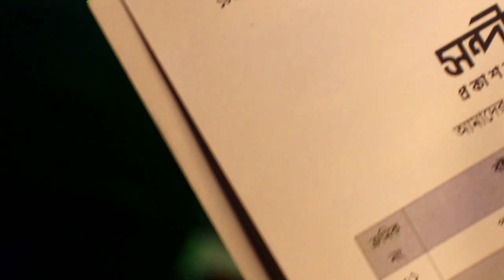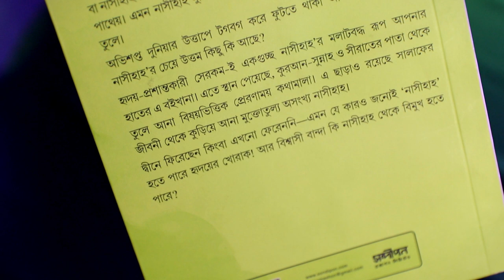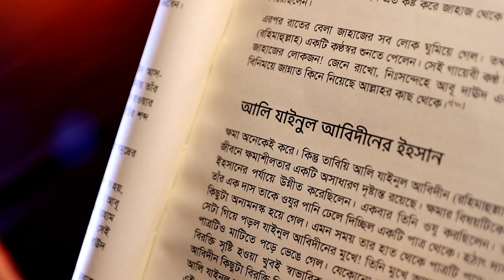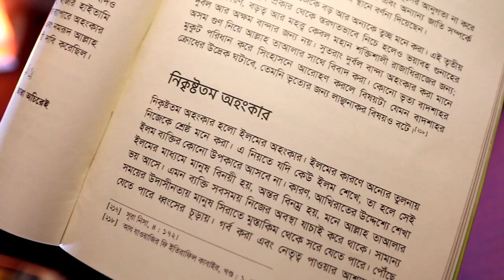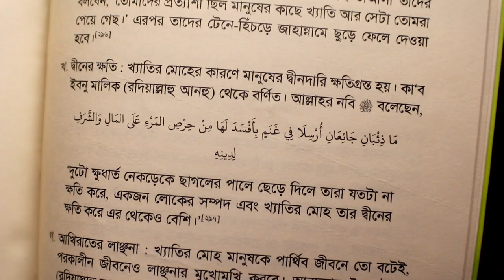Nasseha Book Review Professor Mokhter Ahmad নাসীহাহ বইয়ের রিভিউ শায়খ মোখতার আহমাদ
"নাসীহাহ" বইয়ের রিভিউ | শায়খ মোখতার আহমাদ
 আমাদের খুবই পরিচিত মুখ "শায়খ মোখতার আহমাদ" স্যারের বই "নাসীহাহ"।
বইটি প্রকাশিত হয়েছে "সন্দীপন" থেকে।
Thank you Abid Alam Vaia